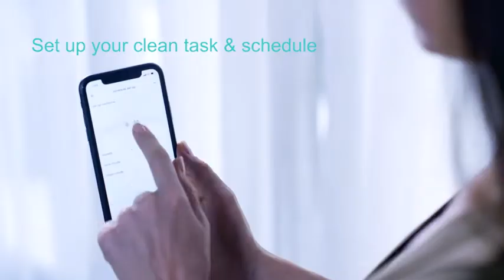Lefant Robot Vacuum and Mop Combo | best vacuum and mop robot | robotic mop | robot floor mop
Lefant Robot Vacuum and Mop Combo, 2200Pa Strong Suction, 11 inch Small Body 500ml Dust Box | Robotic Vacuum Cleaner Suction Port Desgin Good for Pet Hair, Hard Floors, Low Pile Carpet, M213
CHeck Price